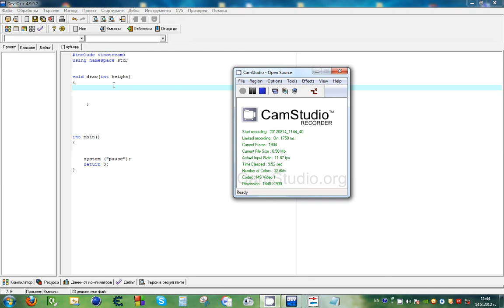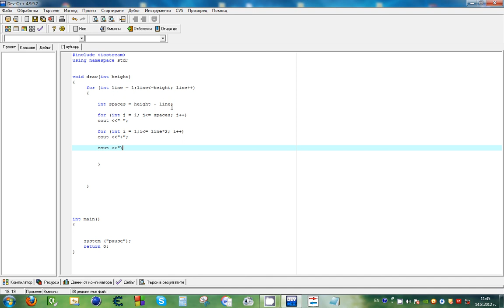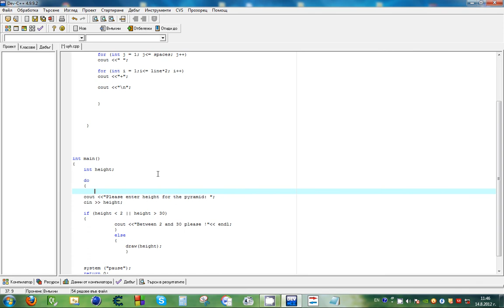How to draw pyramid using only C++ code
How to draw pyramid using only C++ code without using any graphic libraries.